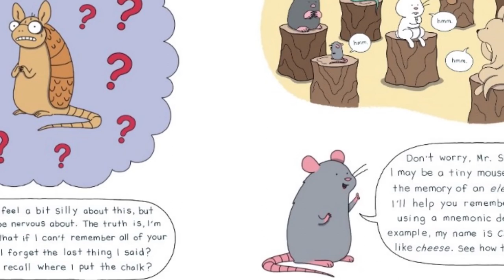First Day Critter Jitters read aloud |Kids Read Aloud |First Day At School Back to School read aloud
First-day-of-school jitters have never been funnier or more reassuring than in this picture book by the New York Times bestselling author Jory John and critically acclaimed illustrator Liz Climo

It's almost the first day of school, and the animals are nervous. Sloth worries about getting there on time, snake can't seem to get his backpack fastened onto his body, and bunny is afraid she'll want to hop around instead of sitting still. When they all arrive at their classroom, though, they're in for a surprise: Somebody else is nervous too. It's their teacher, the armadillo! He has rolled in as a ball, and it takes him a while to relax and unfurl. But by the next day, the animals have all figured out how to help one another through their jitters. School isn't so scary after all.

We also create learning videos for kids, Nursery Rhymes, and Pre-school videos for kids.